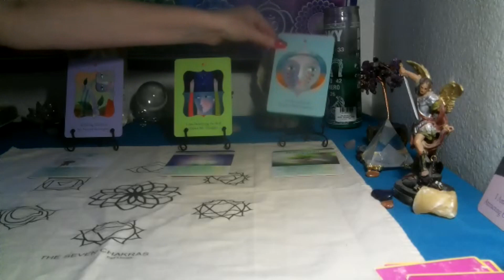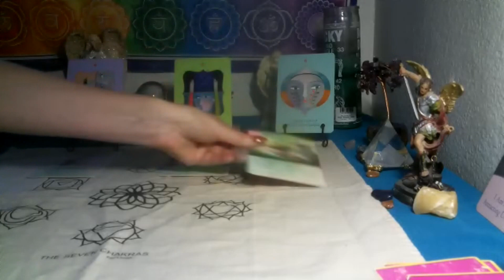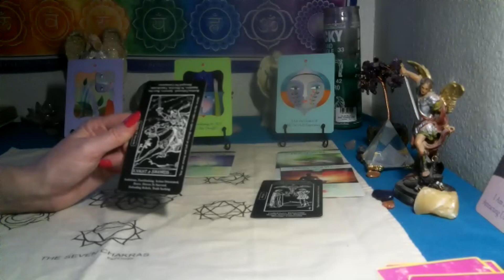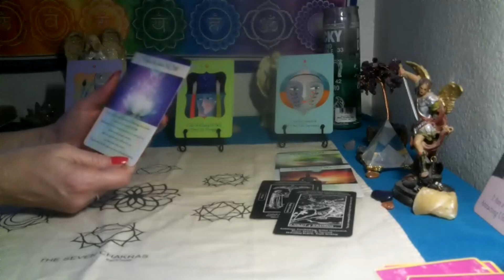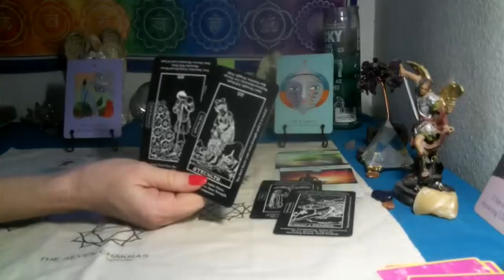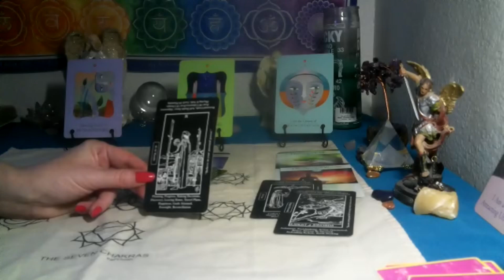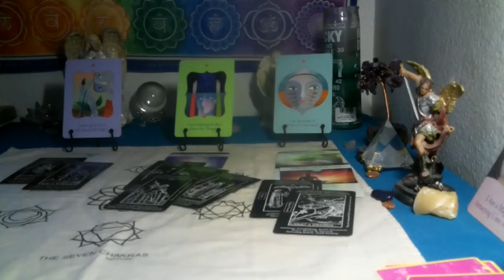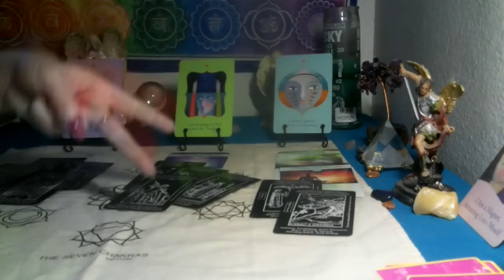CAPRICORN~ 🎉💫LET'S TURN THIS AROUND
Welcome everyone.. This is a collective energy based reading ,  done for guidance and learning . Love and light to you all! 💫💛

*3 card spread reading for $15  FOR  1 question ..